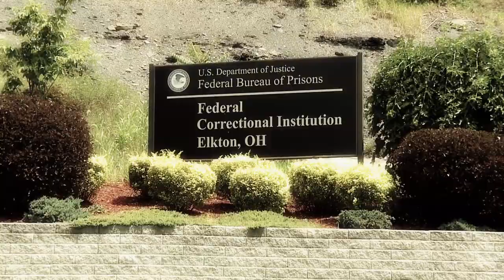Don't Be a Pawn: A Warning to Students Abroad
Former American college student Glenn Duffie Shriver studied abroad in Shanghai, People's Republic of China.

There, he became a target of Chinese intelligence services and crossed the line when he agreed to participate in espionage-type activity.

He pleaded guilty to conspiring to commit espionage for a foreign government and was sentenced to a four-year term in federal prison.

This video contains excerpts from a prison cell interview where Shriver tells his own story, and warns U.S. students about the foreign intelligence threat.